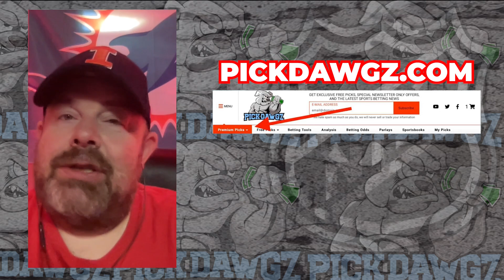Dallas Stars vs Vegas Golden Knights 12/9/23 NHL Free Pick | NHL Betting Tips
The Vegas Golden Knights face the Dallas Stars in Saturday's NHL action. Get Rodd's NHL Pick and Prediction for this game.